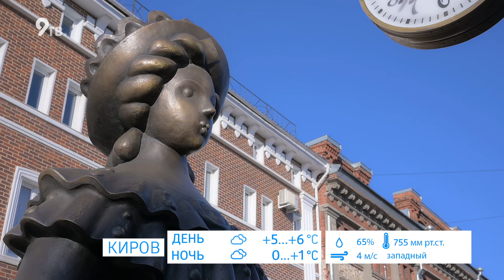Прогноз погоды в Кирове на 26 марта